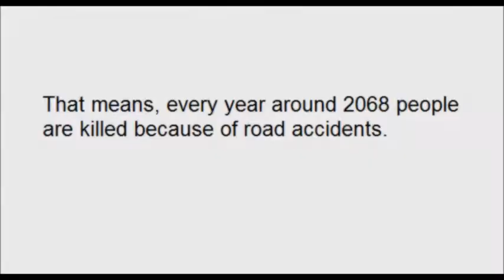Road Safety Counts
My daughter Elysia is in Year 10 and as part of her homework she had to prepare a road safety commercial. I think she did well. The maximum time allowed was 45 seconds. For those using US English, here in Australia we say "Maths" while you say "Math" so it is not a mistake.